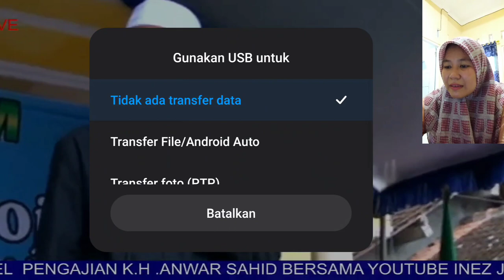🔴 LIVE pengajian Kh Anwar Zahid Bikin ngakak sampe nangis//Pokoke lucune puooooolllll//PART 1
LIVE pengajian Kh Anwar Zahid Bikin ngakak sampe nangis//Pokoke lucune puooooolllll.

reaction ceramah, KH. Anwar Zahid, Santri, Roasting, Lirboyo, Lucu, Ambyar, Viral Video, Tik tok, Sholawat, Ceramah, Islam Nusantara, Ulama Indonesia, Gojlok, Komedi, Ustadz, Gus